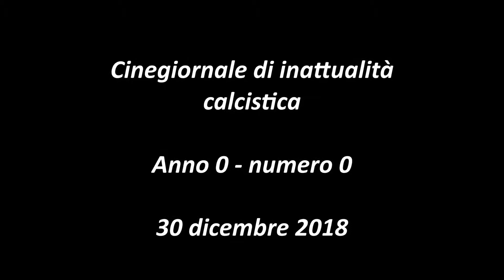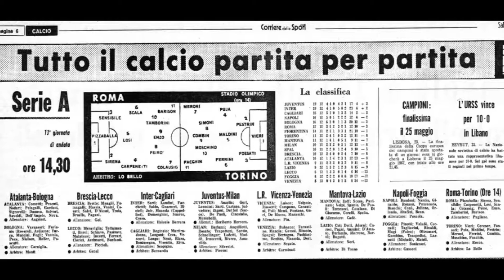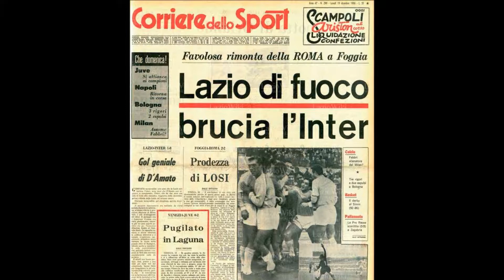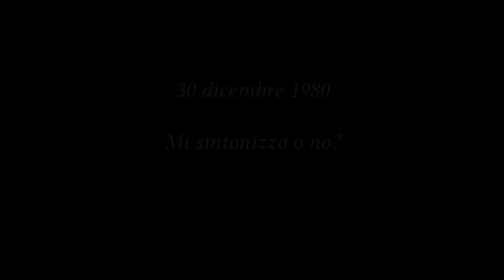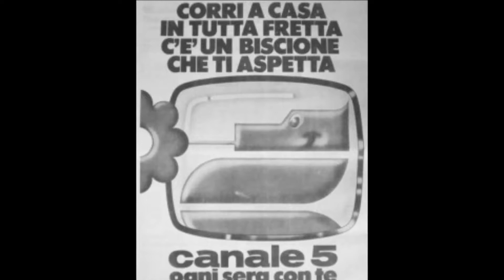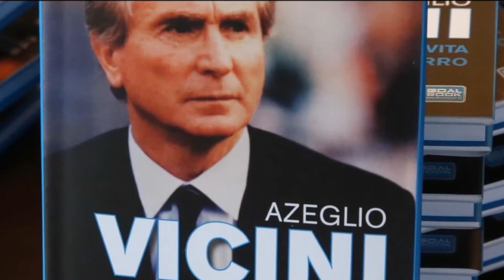La settimana di Eupallog - cinegiornale di inattualità calcistica | Anno 0 - numero 0